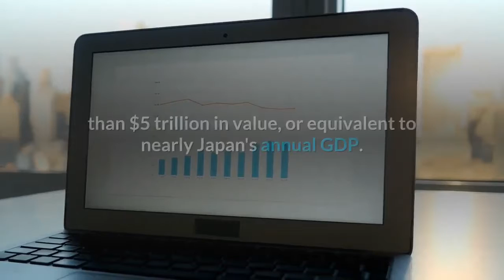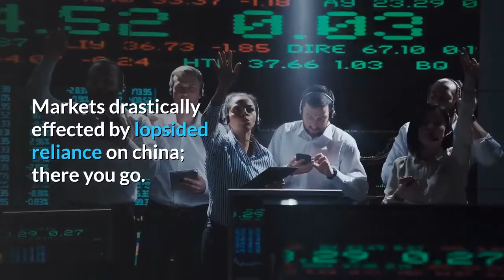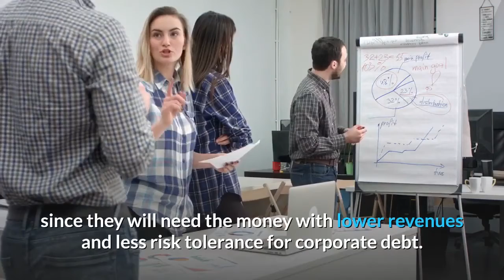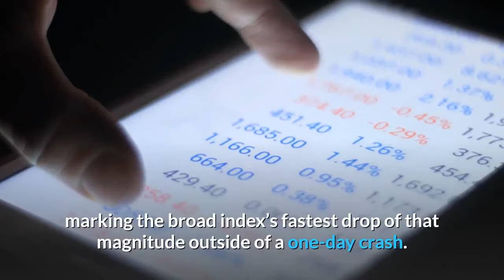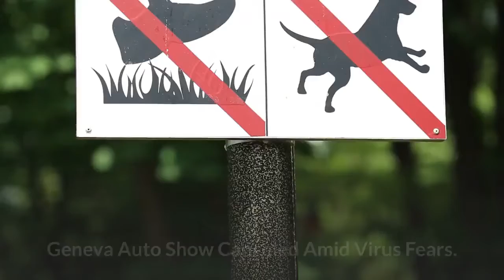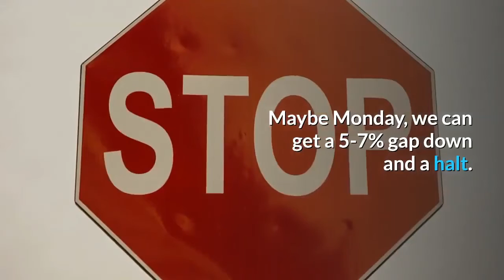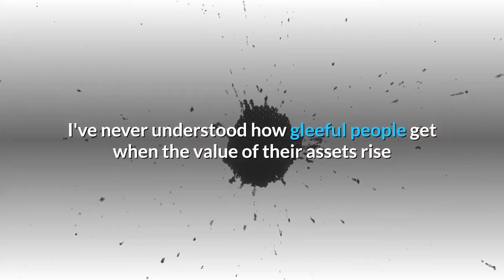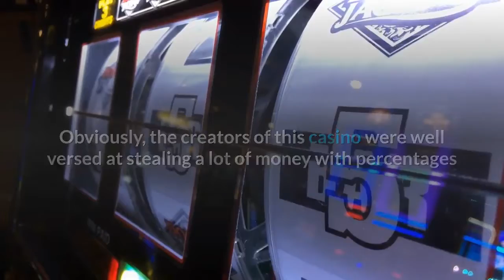5 Trillions Gone in Smoke Global Markets Crashing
Alternate videos

Global Markets Crashing -- 5 Trillions Gone in Smoke -- Fastest Collapse In History !!
The global markets are all in freefall this Friday. $5 Trillion Wiped Out From World Stocks Amid Fastest Collapse In History.
Investors are on the retreat worldwide as fears of the virus deepen. The plunge in global equities has wiped out more than $5 trillion in value, or equivalent to nearly Japan's annual GDP. And this is only the beginning.
1929 will be considered childsplay compared to what's coming.
Supply chains are starting to falter, and tourists are staying home. The virus is also sparking the sell-off of pandemic bonds. As the business community struggles to predict the virus' economic fallout, observers warn the virus could be the final blow that throws the world economy into recession. Global investors aren't waiting for economic data to hit to see how bad things have gotten since the virus has sent China into economic paralysis. They are selling first and asking questions later. The Dow Jones had its worst one day point drop in history, tumbling almost four and a half percent. That sentiment spilled over to Asia with Tokyo's Nikkei shedding 3 points 6 percent today. And Hong Kong's Hang Seng also closed down 2 points 4 percent.
It takes a long time and much effort to roll a snowball to the top of a hill, but when you finally get it rolling down the other side, it can only get bigger, and there is no stopping it. Welcome to the stock market snowball from hell.
;p